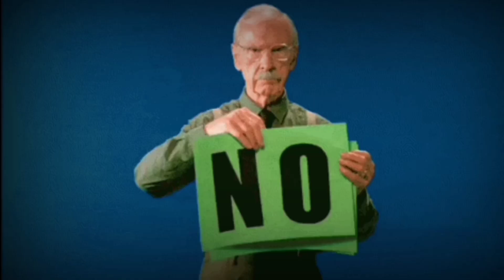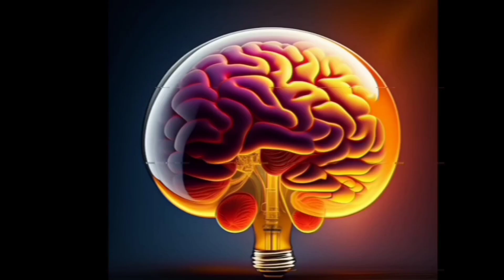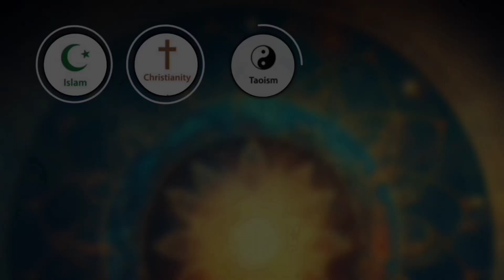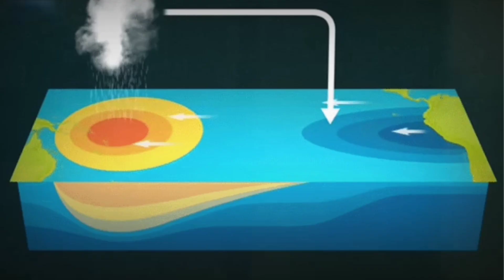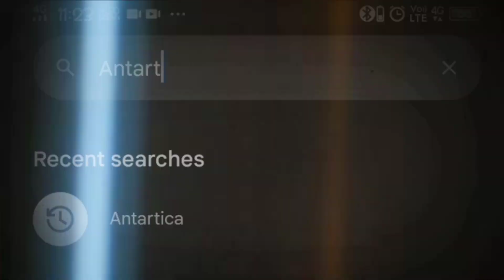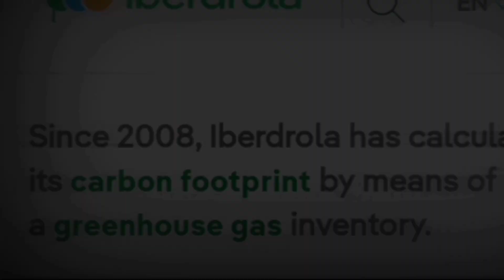Disturbing Heat CRISIS: The Beginning | Documentary | Kishor Singh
Today' we will dicuss about that why should the Whole world and also our India is facing Intense and extreme Heatwave Crisis!, and this time It's gone Be a very dangerous and harmful for every Citizens. These events, often characterized by prolonged high temperatures and humidity, can lead to heat-related illnesses such as heat exhaustion and heatstroke.The crisis can strain energy resources due to increased demand for cooling, disrupt transportation, and exacerbate drought conditions, impacting water supplies and agriculture. Urban areas are particularly affected due to the heat island effect, where concrete and asphalt absorb and re-radiate heat, further elevating temperatures.

purposes such as cricitism, comment ,news reporting ,teaching ,scholarship and research .

The views and opinions expressed are those of the creators and do not necessarily reflect the official policy or position of any organization or entity. topics covered in our documentaries and discussions may include sensitive or controversial issues that could be triggering or distressing to some viewers. This channel does not provide professional advice, and you should seek the guidance of qualified professionals for any concerns or issues discussed.

Kishor Singh whose informed with the latest news, raise awareness on crucial issues, and find daily doses of positivity. Join us on a journey to educate, inspire, and make a difference. Together, we can create a better world!